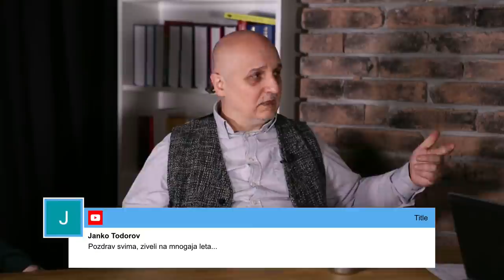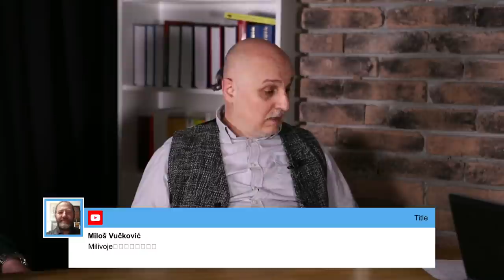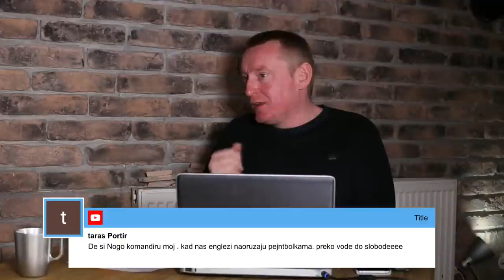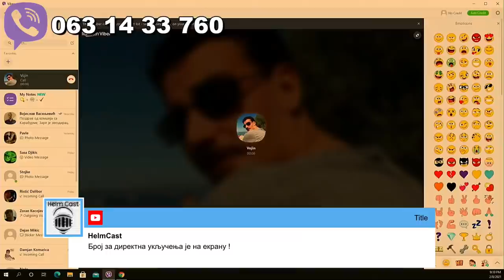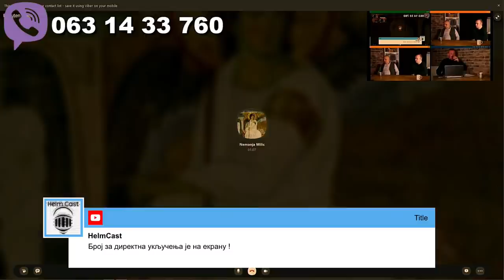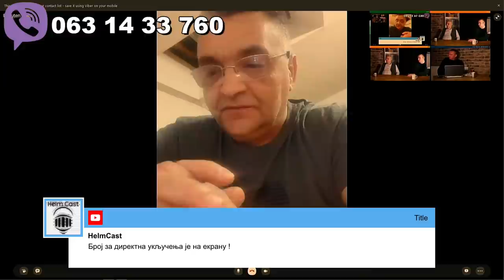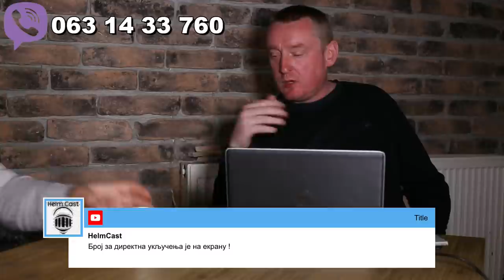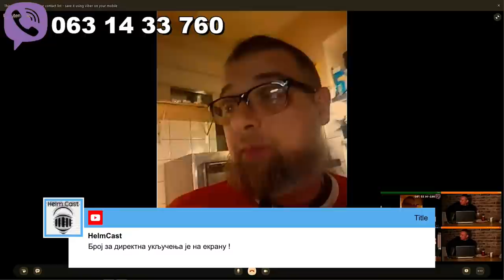UŽIVO: Borba protiv kriminala, korone i zdravog razuma!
Autor i voditelj  Igor Marinković